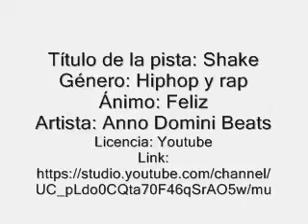Shake de Anno Domini Beats (Musica Sin CopyRight) ♫♫♫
Título de la pista: Shake
Género: Hiphop y rap
Ánimo: Feliz
Artista: Anno Domini Beats
Licencia: Youtube